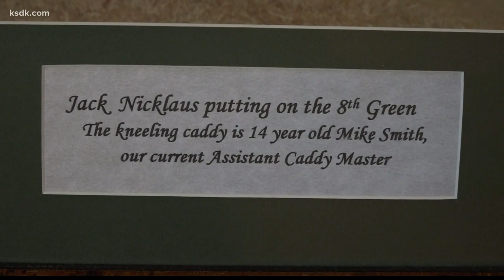Old Warson caddy recalls caddying for Jack Nicklaus in 1971 Ryder Cup at 14 years old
Mike Smith has a golf story for the ages.